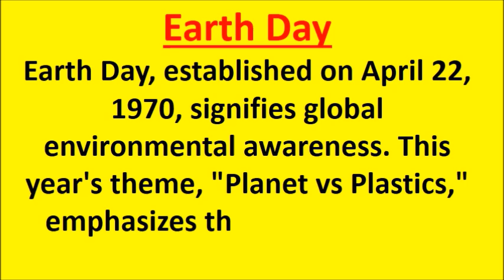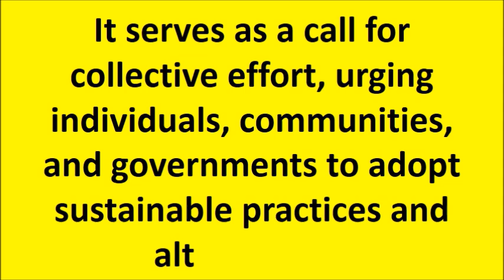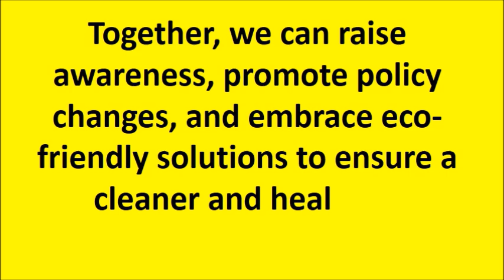world earth day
2 minute speech on earth day
World earth day speech pdf
World earth day speech for students
World earth day speech 10 lines
5 minute speech on earth
2 minute speech on earth day
Short speech on world earth day
2 minute speech on world earth day
5 minute speech on earth
1 minute speech on earth
2 minute speech on plastic
avoid plastic speech in english
speech on plastic pollution
speech on say no to plastic in 150 words
1 minute speech on plastic pollution
3 minute speech on plastic pollution
short speech on plastic
planet or plastic essay
planet or plastic poster
Planet or plastic pollution
Planet or plastic poll
planet or plastic article
national geographic cover planet or plastic 2018
planet or plastic national geographic pdf
planet vs plastic drawing
earth day 2024
World earth day theme 2024 poster
World earth day theme 2024 pdf
World earth day theme 2024 ideas
earth week 2024
earth month 2024
earth day activities
how is earth day celebrated around the world